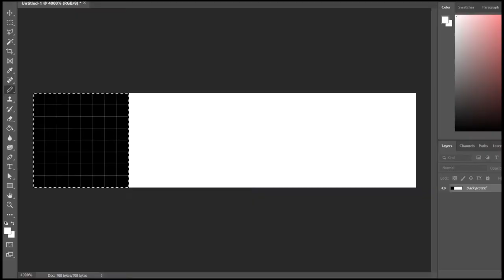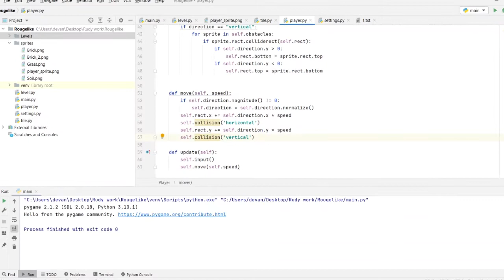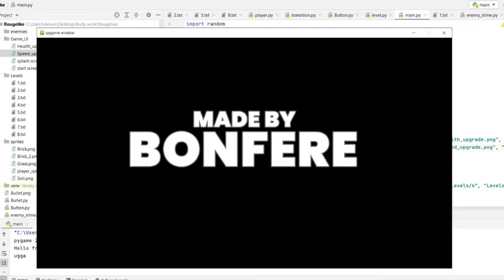Making a Rougelike Game with Python and Pygame - Devlog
Making A Rougelike in 5 Days (To Prove I Can)
In this video I create a game in python using the pygame library. I did this in 5 days. This was the biggest programming project so far.

if you enjoyed the video I hope you check out